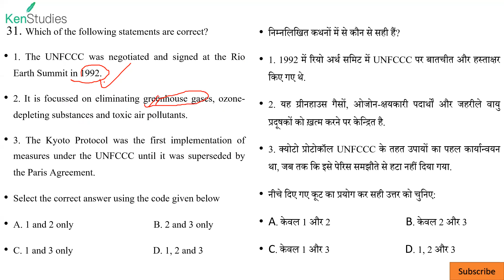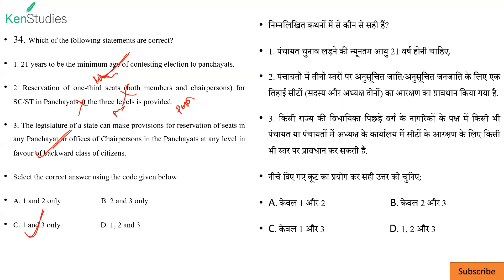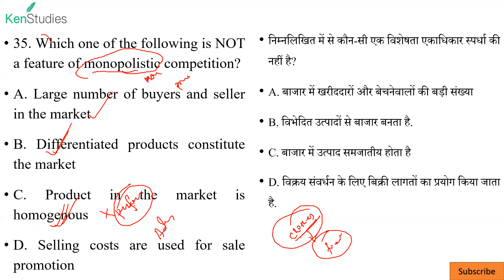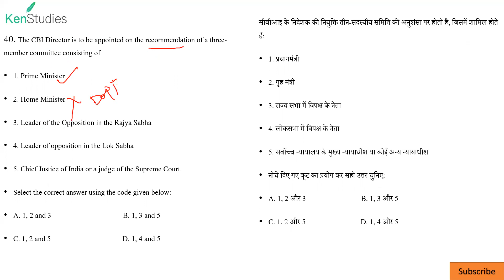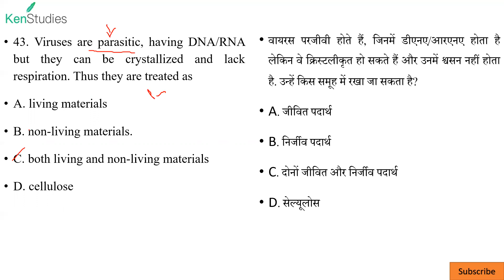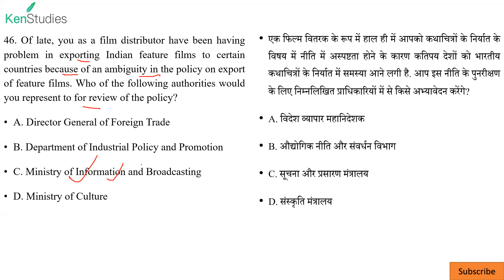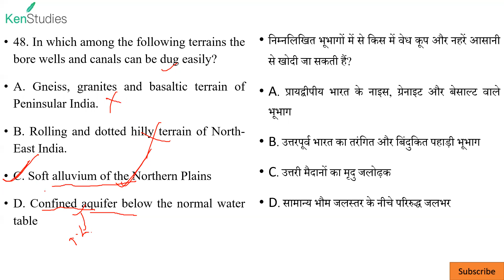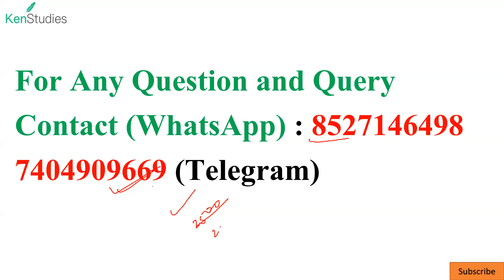CAPF(AC)2022 Mission 250+ Day 2 Paper 1 Questions from 31 to 50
During 50 days you will get questions on regular basis...which will be helpful for ur exam...